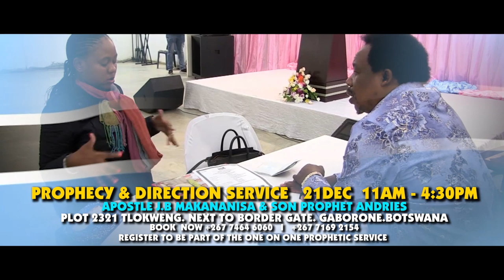BOTSWANA PROPHECY & DIRECTION SERVICE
If you missed the recent Botswana Crusade, here is your opportunity to attend a PROPHECY & DIRECTION SERVICE with Apostle JB, Prophetess TE Makananisa & Prophet Andries & Prophetess Jernice Semono on the 21st of December 2019 from 11:00AM – 16:30PM at Plot 2321 Tlokweng, Next to Border Gate, Gaborone, Botswana.